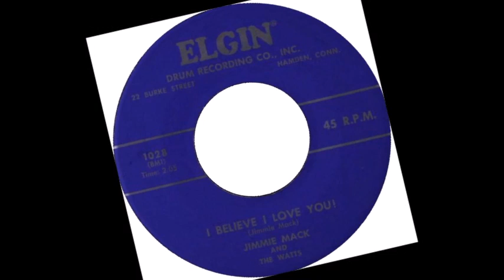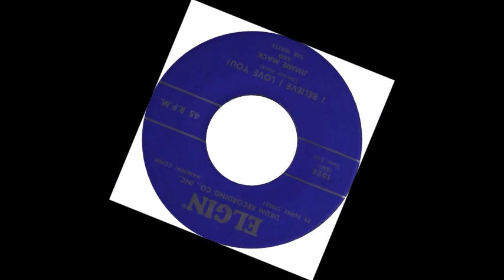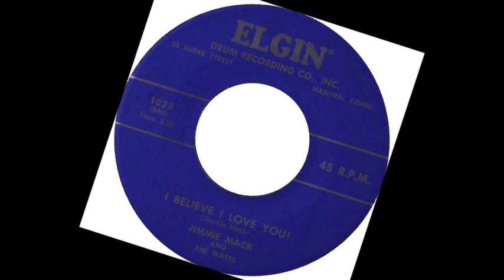DOO WOP Jimmy Mack and The Watts - I Believe I Love You (1959)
Released on Elgin 1028 /
VA - Teen Pop and Doo-Wop Vol. 06 /